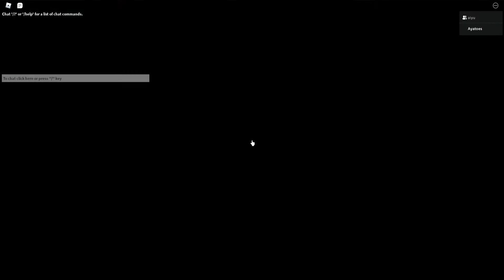Roblox 2022 03 01 14 57 46